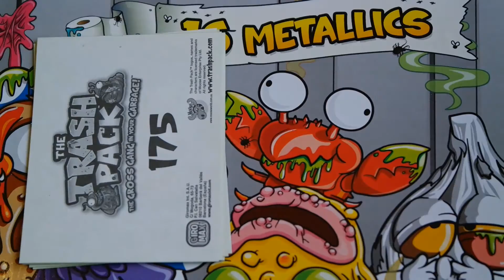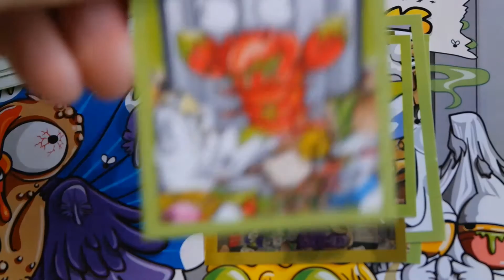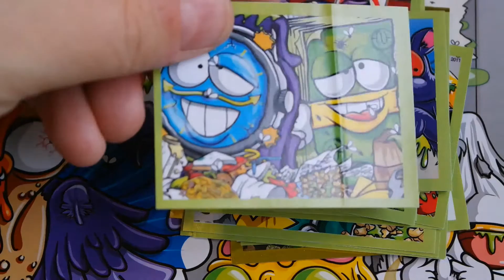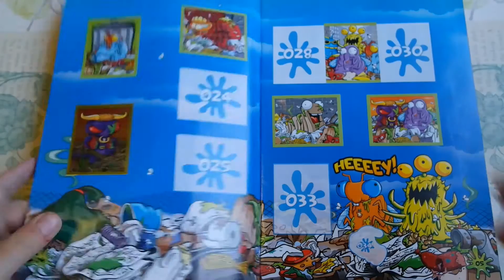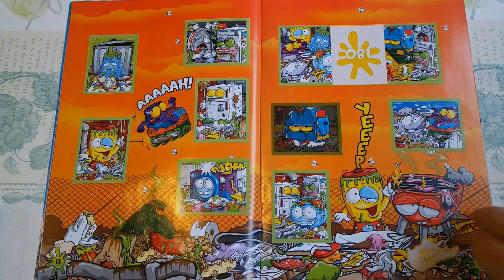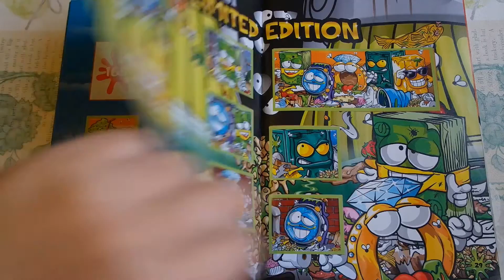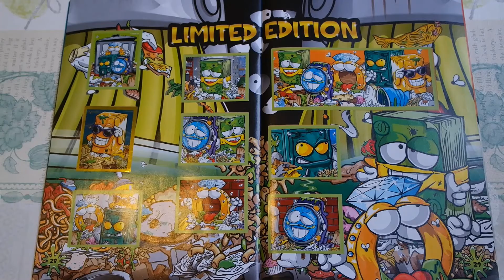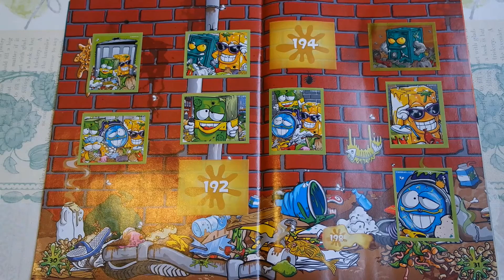Trash Pack Sticker Unboxing #6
Heute ein weiteres unboxing der Trash Pack Stickertüten